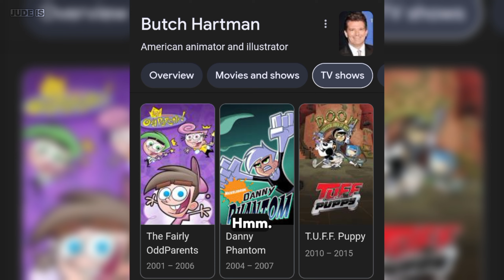Reviewing Every Single Episode of Fairly OddParents: A New Wish..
This Year We Got Fairly OddParents: A New Wish, Which is Considered to Be A Sequel to The Original Fairly OddParents, We Got a New Kid Called Hazel Wells and The Old Characters are Back!, So Does it Live Up to The Hype or is it Another Mess in The Fairly OddParents Universe?

Well Let's Say it's Better Than All Expectations!

I Would Love to Hear Your Opinion in The Comments Below! 👇🏻
Clips Are Taken From:
Fairly OddParents: A New Wish
Sounds Used:
Fairly OddParents A New Wish Intro, Outro and Soundtrack
Fairly OddParents A New Wish Clips

Timecode:
0:00 Episode 1
0:47 Episode 2
1:15 Episode 3
1:41 Episode 4
1:56 Episode 5
2:20 Episode 6
2:42 Episode 7
3:11 Episode 8
3:32 Episode 9
4:27 Episode 10
5:05 Episode 11
5:28 Episode 12
5:57 Episode 13
6:16 Episode 14
6:49 Episode 15
7:15 Episode 16
7:44 Episode 17
8:09 Episode 18
8:35 Episode 19
8:55 Episode 20
9:22 Episode 21
9:37 Episode 22
10:02 Episode 23
10:39 Episode 24
11:12 Episode 25
11:37 Episode 26
12:04 Episode 27
12:53 Episode 28
13:30 Episode 29
13:59 Episode 30
14:32 Episode 31
15:27 Episode 32
16:15 Episode 33
16:49 Episode 34
17:25 Episode 35
17:57 Episode 36